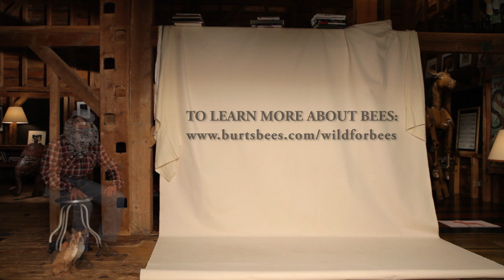Burt Talks to the Bees: Worker Bees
In this fantastical and wildly educational short film created by Isabella Rossellini, Burt (or someone impersonating him) of Burt's Bees talks to the Worker Bees for an extraordinary look inside the hive. Bees need our help as they face Colony Collapse Disorder and other threats. Once you meet them, you'll want to help save them. to see how.